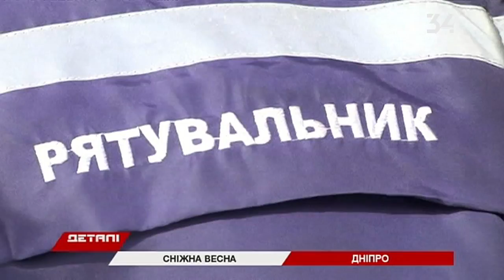Снежная весна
Полуторамесячная норма осадков выпала в области и Днепре за последние сутки. Высота снега местами достигает 30 см. Со стихией всю ночь боролись дорожники. Почти 2 тысячи километров государственных дорог на утро расчистили. Чрезвычайники вытащили из сугробов 251 автомобиль — это и автобусы, и скорые, и машины полиции. Привлекали даже военную технику, сообщают Детали.